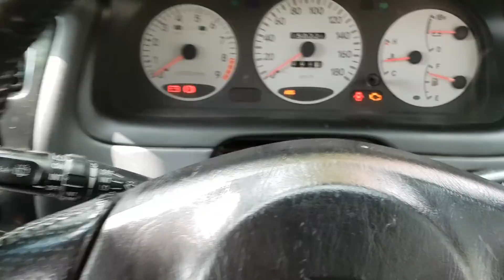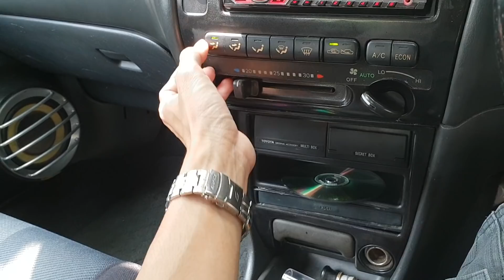In Depth Tour Toyota Corolla Touring Wagon [AE101] (1995) - Indonesia